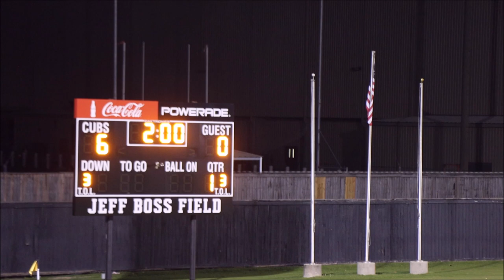U High vs Cecilia